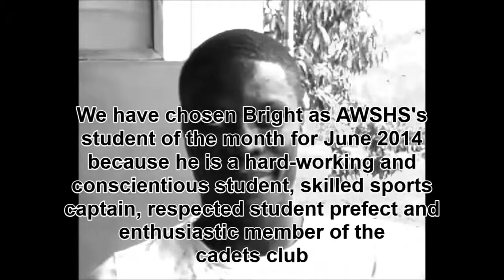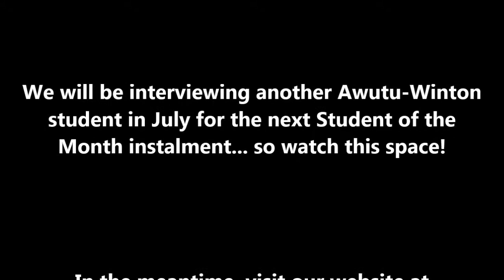Awutu-Winton's Student of the Month June 2014 - BRIGHT OBRIM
Bright Obrim, 3A, is our first ever Student of the Month. After being out of school for over eight years, Bright came to AWSHS determined to do well- and he has. He is a dedicated student, proud prefect and respected sports captain as well as a qualified mason who is always keen to lend a hand with work around the school.